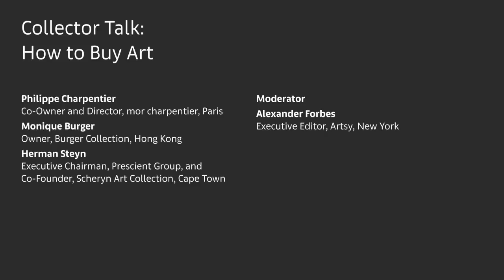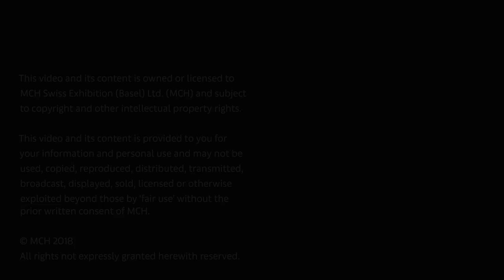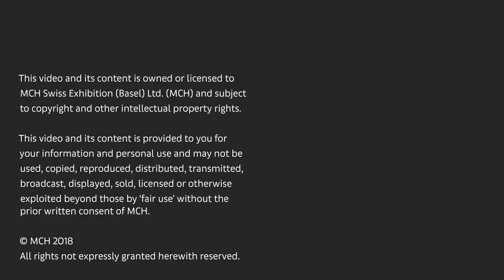Conversations | How to Buy Art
Collecting art is as personal or public as each person chooses; each collection is considered the creative expression of the collector. This conversation brings together views from both the buyer and the seller on what to look for when buying art: What are some of the common and/or unusual factors in acquiring artworks from emerging, mid-career, established artist and artist estates? When acquiring artworks, what commitments are made, and to whom? How to balance ‘buyer’s remorse” and impulsive-buys, along with trusting intuition and negotiating codes of ethics will also be discussed.

Philippe Charpentier, Co-Owner and Director, mor charpentier, Paris; Monique Burger, Owner, Burger Collection, Hong Kong; Herman Steyn, Executive Chairman, Prescient Group, and Co-Founder, Scheryn Art Collection, Cape Town

Moderator: Alexander Forbes, Executive Editor, Artsy, New York

Friday, June 15, 2018, 5pm - 6pm